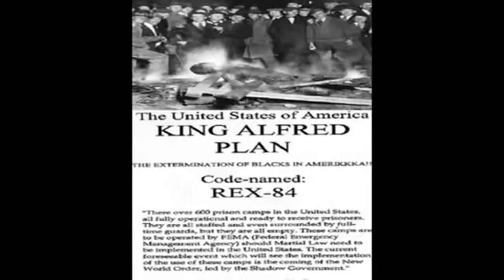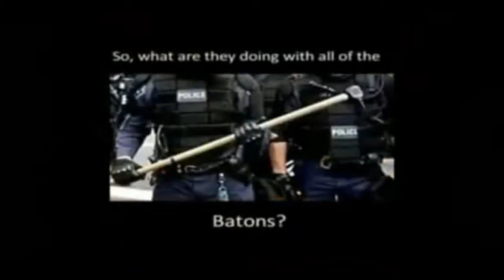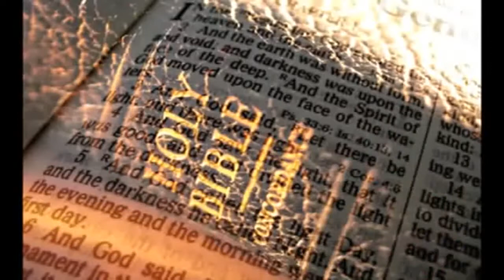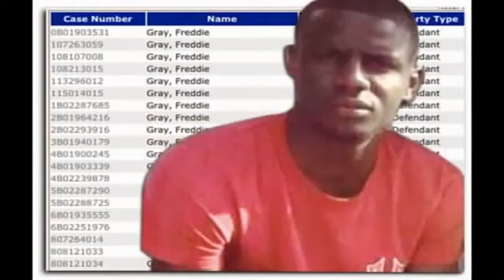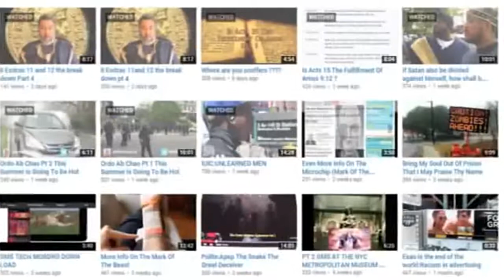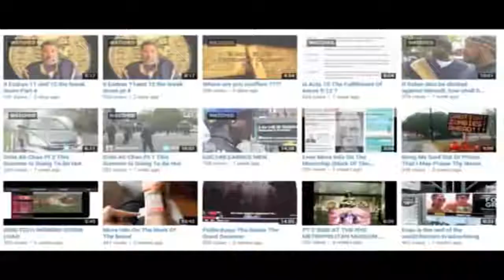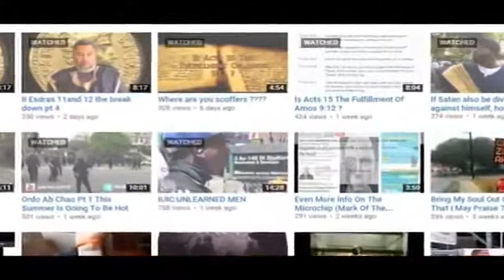The Name The Laws And The Fulfillment Of Prophecies